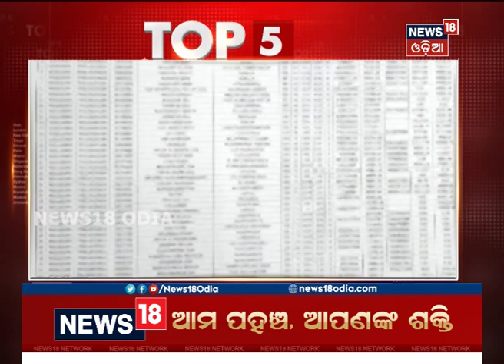Headlines This Hour | ନିର୍ଭୟା ଗଣଦୁଷ୍କର୍ମ ମାମଲା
ନିର୍ଭୟା ଗଣଦୁଷ୍କର୍ମ ମାମଲାରେ ମୁକେଶର ଡେଥ ୱାରେଣ୍ଟରେ ରୋକ ଲଗାଇବାକୁ ମନା କଲେ ଦିଲ୍ଲୀ ହାଇକୋର୍ଟ | 15th Jan 2020 |
Watch Odisha's latest top headlines in the News18 Odia channel. News18 provides the most trending news all across the state. For more latest news visit News18 Odia playlist "News18 Top Headline 2020". For more latest news visit News18 Odia playlist "News18 Top Headline 2020".